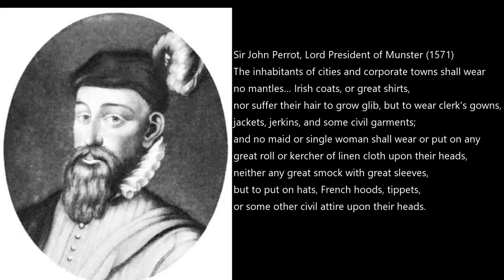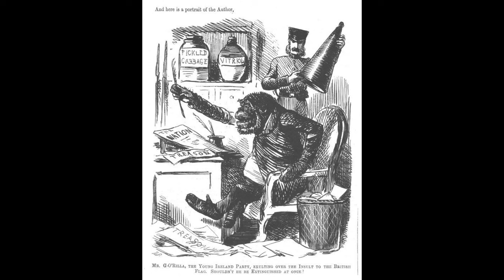What is traditional irish clothing?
A huge topic but I touch on a little bit of what is and what is not traditional Irish clothing and why you dont seem some of them anymore. I also give a little context to why my current projects focus on the Kern.